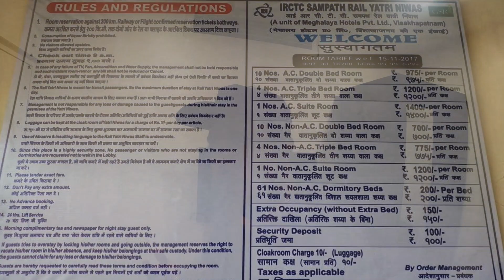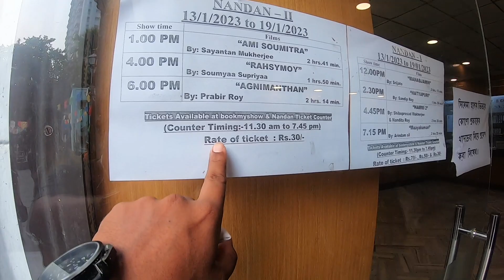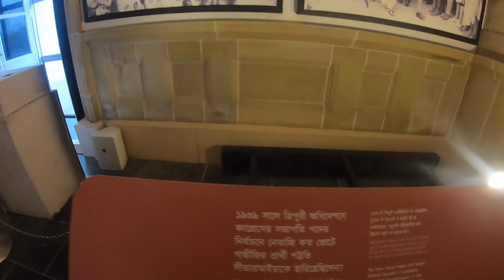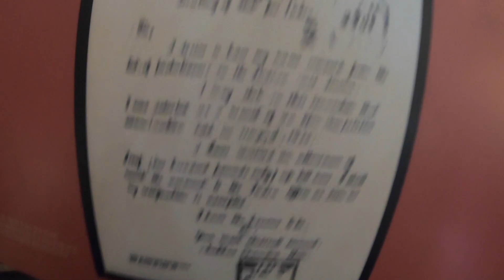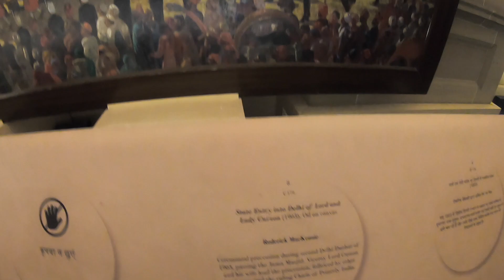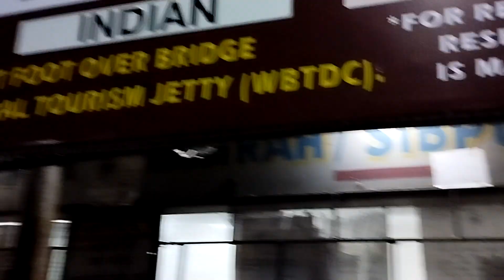Kolkata: A Cultural Gem of India | जानिए कोलकाता को "सिटी ऑफ जॉय" क्यों कहा जाता है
Hello Travelers,

Welcome to "RICKY REACH".

Based on my experience i am going to share some useful information which will be very helpful for everyone especially for the FIRST TIMERS who are planning to travel to Kolkata, India.

Timestamps:-
00:00 - Glimpse of Episode 2
02:11 - Executive Lounge (Food Court & Rest Room)
03:57 - IRCTC Sampath Rail Yatri Niwas.
06:46 - Howrah Bridge & Ganga River.
11:05 - Rabindranath Tagore.
12:33 - The Grand Hotel.
12:49 - Kolkata Police Headquarters.
14:22 - St. Paul's Cathedral.
14:59 - The 42.
15:22 - Victoria Memorial.
20:30 - Ferry Ride to Howrah Station.
23:51 - Why should one visit Kolkata?

Kolkata, formerly known as Calcutta, is the capital city of the Indian state of West Bengal. It is located on the eastern bank of the Hooghly River and is one of the major cultural, commercial, and educational centers of India.

In this video you'll see me & Gin exploring some of the hidden gems of Kolkata.

And I've also share some useful information regarding:-
1. Executive Lounge (Food Court & Rest Room)
2. Howrah Bridge.
3. Rabindranath Tagore.
4. The 42.
5. St. Paul's Cathedral.
6. Victoria Memorial.
7. Ferry Ride in Kolkata.

Additional Information regarding Kolkata:-
☛History: Kolkata was founded as a trading post by the British East India Company in 1690 and served as the capital of British India until 1911 when the capital was shifted to Delhi. The city played a significant role in the Indian independence movement.

🍱Food: Kolkata is famous for its diverse and delicious cuisine. Some popular dishes include roshogolla (a sweet made from cottage cheese), mishti doi (sweet yogurt), macher jhol (fish curry), kathi rolls, and street food like puchka (pani puri) and kathi kebab.

🚍Transportation: Kolkata has an extensive public transportation system that includes buses, trams, the Kolkata Metro, and suburban railways. The iconic yellow taxis and hand-pulled rickshaws are also a common sight in the city.

Kolkata is a city with a unique blend of history, culture, and intellectualism. Its warm hospitality, literary heritage, and vibrant art scene make it a fascinating destination to explore in India.

Memory Cards & Hard Disks:-
5 TB HDD
2 TB HDD
1 TB SSD
128 GB Memory Card

For Music I prefer:-

1. Uppbeat on the link and get FREE access)

Hi Guys, I'm Ricky. I'm a budget traveller. After travelling in India i decided to travel the world and wanted to see how beautiful this world is.

My main intention is to motivate and encourage all those people who had never travelled or are willing to travel but are a bit scared or nervous. Mostly people are thinking that TRAVELLING is expensive but in reality it's not. I'm travelling the world with minimum possible funds and trying to show people how smartly we all can travel.

In my videos, I try to show people that how we can TRAVEL for free, STAY for free and EAT for free :)